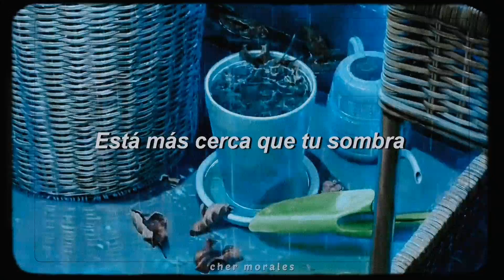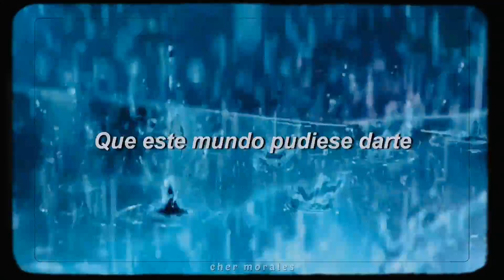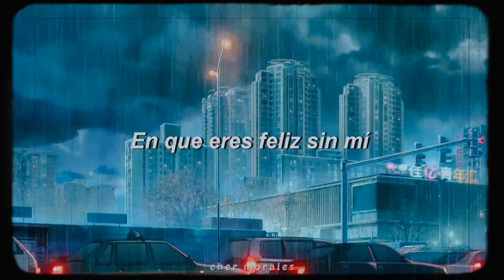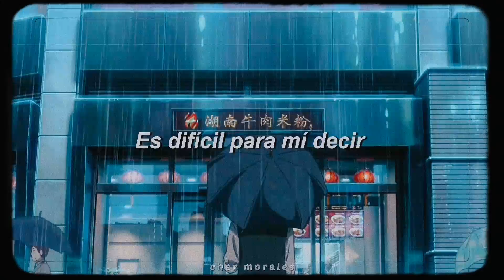Jealous - Labrinth; (Traducida al Español )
𝙹𝚎𝚊𝚕𝚘𝚞𝚜 - 𝙻𝚊𝚋𝚛𝚒𝚗𝚝𝚑
0:35 ━❍ -4:12
↻     ⊲  Ⅱ  ⊳     ↺
VOLUME: ▁▂▃▄▅▆▇ 100%

     𝕻𝖊𝖗𝖘𝖔𝖓𝖆𝖑 𝕴𝖓𝖘𝖙𝖆𝖌𝖗𝖆𝖒
(Para peticiones de canciones o series, puedes mandarme un DM a mí instagram y seguir un poco de mi contenido ❤️)

Oh, I'm jealous of the wind, cause
I wished you the best of
All this world could give
But I always thought you'd come back, tell me all you found was
Heartbreak and misery
It's hard for me to say, I'm jealous of the way
I'm jealous of the nights
That I don't spend with you
I'm wondering who you lay next to
Oh, I'm jealous of the nights
I'm jealous of the love
Love that was in here
Gone for someone else to share
Oh, I'm jealous of the love, cause
Heartbreak and misery
Oh, as I die here another day